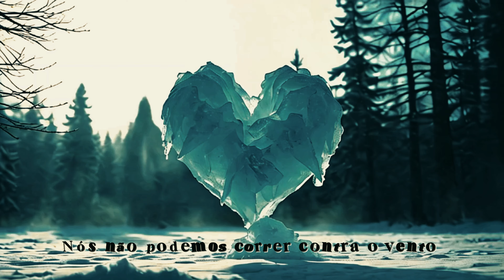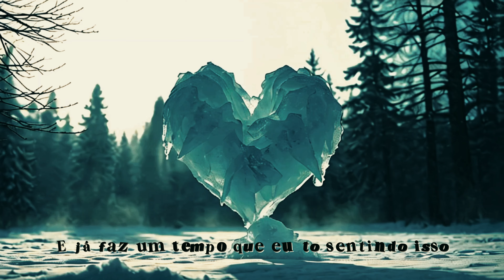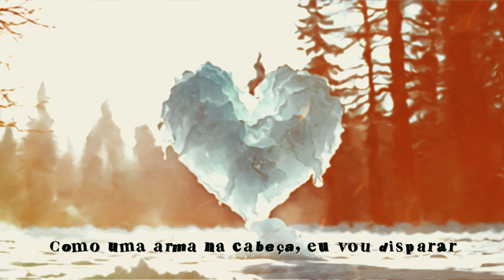"3AM" 🥀 - Crisex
Crisex - "3AM"

Artista: Crisex (@crisex)
Canal: KT Entertainment
Companhia: KT Entertainment

Composição: Pablo Henrique Solito Gonçalves
Beat: Prod. Sorrow Bringer
Mixagem e Masterização: Crisex
Produção Audiovisual: KT Entertainment
Edição e Finalização: Crisex

LETRA:

Nós não podemos perder esse tempo (Don’t time, Don’t time)
Nós não podemos correr contra o vento (Don’t time, Don’t time)
Tão olha e se esperta

Já é 3 da madrugada
E eu não consegui fazer nada
Não consegui fazer
Porque tudo isso me estressa
Eu sei que às vezes
Minha mente está errada

I Wan’t Die

I Wan’t Die

Eu sinto que às vezes perco tempo
Só que o tempo não tem nada a perder
Eu só queria um momento
um segundo só para ficar com você

E agora? (E agora?)
Você não tá mais aqui (cadê você?)
Lá fora (Lá fora)
Outros monstros vão surgir

Eu já não mais o que vou fazer
Por que não consigo me perdoar
Eu não sei se vou me arrepender
Eu não consigo me amar

E já faz um tempo que eu to sentindo isso
Essa dor no meu peito não para
Não consigo largar esse vício
como uma arma na cabeça, eu vou disparar

I Wan’t Die

Eu não me odeio
Agora eu quero amar
Só te amar.

Instagram da KT: @kt.041